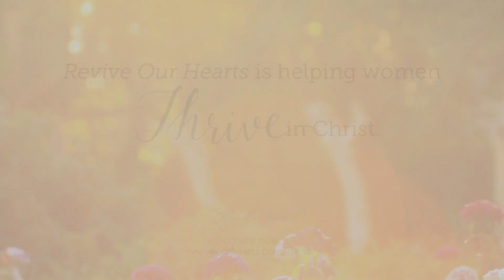Helping Women Thrive in Christ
See their faces. Hear their stories. These women know what storms are, but they have also learned what it is to thrive in Christ in the midst of these storms. As a result, they’re not the same women they used to be.

Our desire here at Revive Our Hearts with Nancy Leigh DeMoss is that all women, regardless of their circumstances, would thrive in the storms of life like these women.

Videos like this are only possible with the support of viewers like you. Please consider giving generously to the work of helping women thrive in Christ